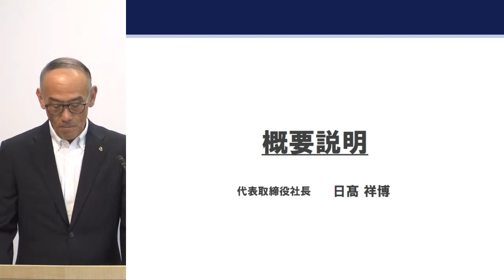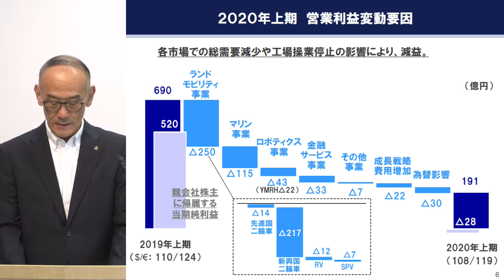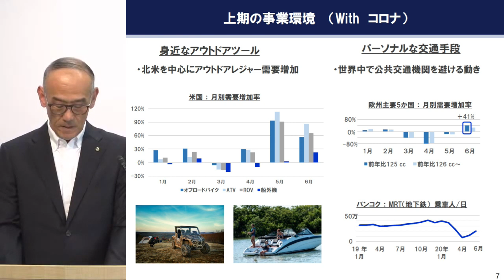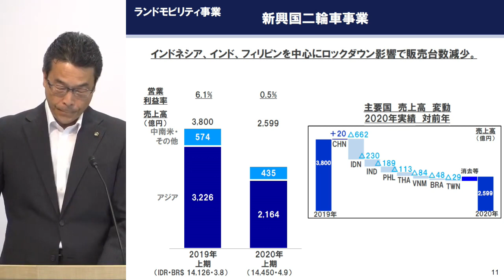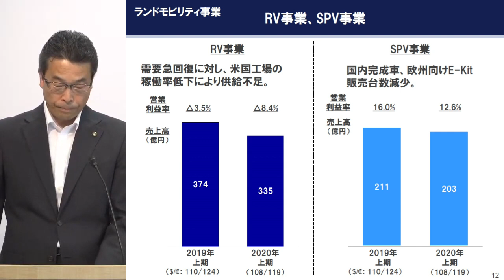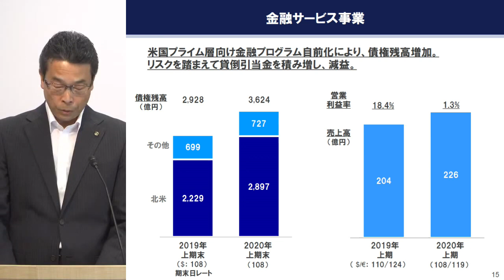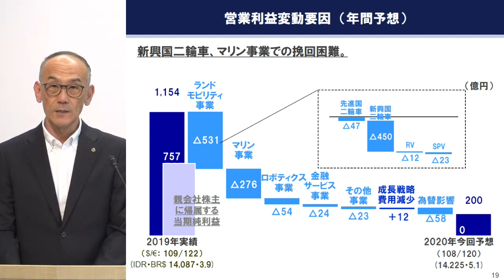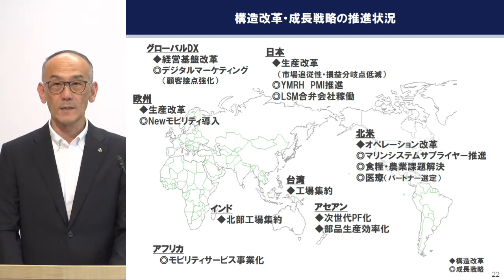ヤマハ発動機2020年12月期 第2四半期決算説明会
ヤマハ発動機（株）IR情報

2020年12月期 第2四半期決算説明会　プレゼンテーション資料